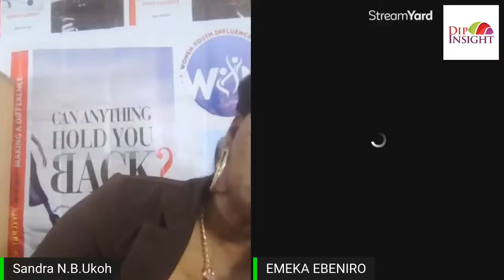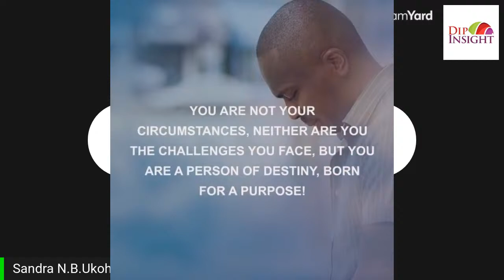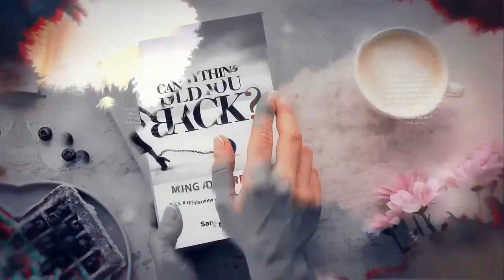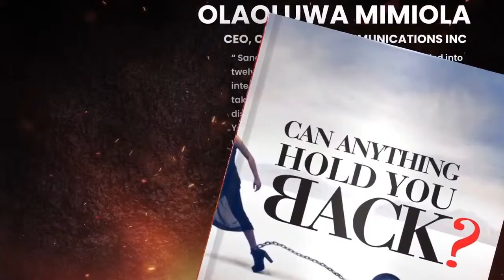Building Your Brand (Personal Branding) - MAKING A DIFFERENCE WITH SANDRA UKOH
Do you want to build a community of loyal customers? It all starts with a great brand strategy. Branding, in essence, is the process of forming memories, emotions, and a relationship around YOUR brand in the consumer’s brain.

Whether you’re a freelancer or the head of a company, taking time to consider your brand message and building a strong foundation for what you and your business stand for is crucial to your future success.

Join me on Building your Brand on May 20th at 5PM EST/10PM WAT to learn more about how you can build your own personal brand, and find the right audience to spend their time, money, or energy supporting you and your cause.